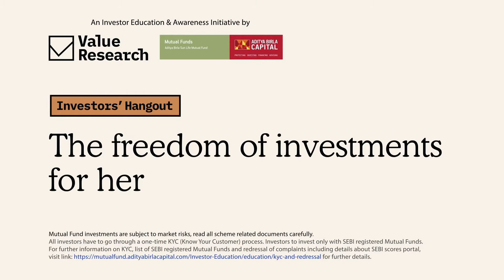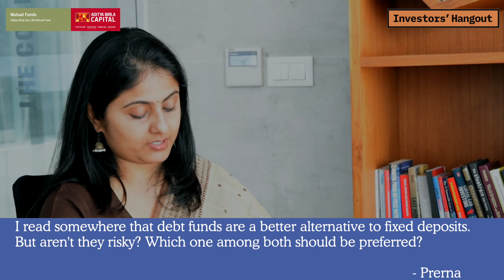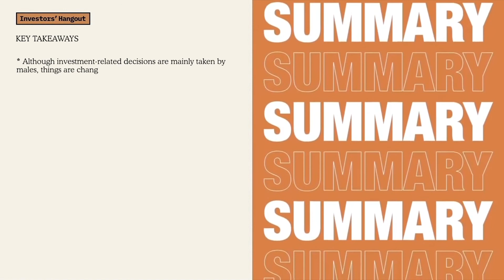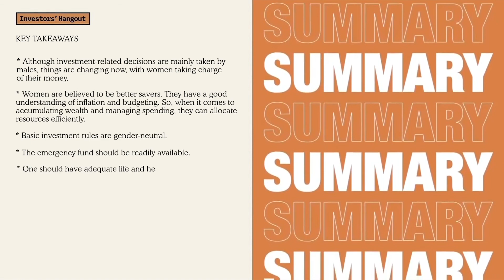Episode 136: The freedom of investments for her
Join us in this episode of Investors' Hangout to know why women should take equal responsibility in making investment decisions for the family. We will also provide actionable investment plans for working women as well as for housewives.